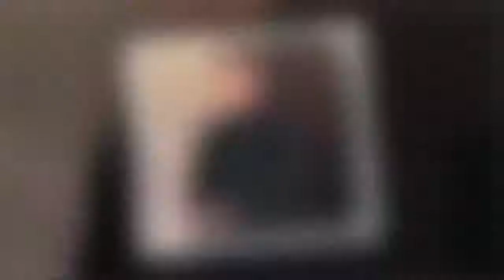白冰冰送别96岁母亲 妈妈和女儿都走了留她一人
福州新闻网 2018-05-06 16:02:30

白冰冰告别母亲

据台媒报道，5月6日，白冰冰母亲白简珠的遗体告别式举行，老人家于4月11日凌晨因病辞世，享年96岁。

白冰冰母亲近年大多卧病在床，已有失智症状，认不出亲人，加上吞咽困难爆瘦，短短20天就掉了30公斤。

日前送进加护病房10多天后，白妈妈就陷入昏迷，医生诊断是慢性中风。

白冰冰在母亲过世后，每天吃素念佛，还常常在灵堂前跟母亲说话。

昨日，她在家中作完最后的助念法会，也亲自为母亲沐浴更衣。

与白冰冰相识数十年的朋友表示白冰冰很坚强，只是日前曾对她感叹：

“母亲节快到了，可是妈妈却走了”。

据悉，曾与白冰冰一起主持《冰冰SHOW》的助理主持人简志豪、阿文、东谚等均前往致哀。

白冰冰痛苦中写出心声：

4月14日是白晓燕（白冰冰女儿）离开21周年的纪念日，现在妈妈去找她了，以后只剩我一个人了！

白冰